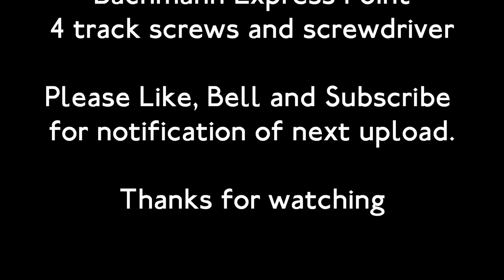Fitting a PECO PL-11 point motor to a Hornby Trakmat Layout.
Search for "10mm OO gauge track screws" on eBay to get the screws and screwdriver shown in this video. The screws are self tapping but they are liable to go in at an angle if you do not first drill a hole as illustrated in this video.
Any questions? Please post them on our Facebook Group.